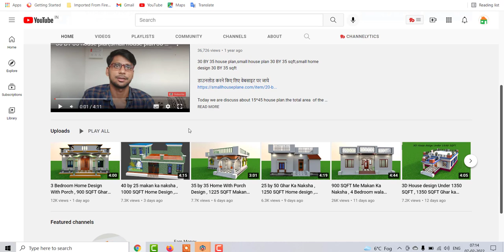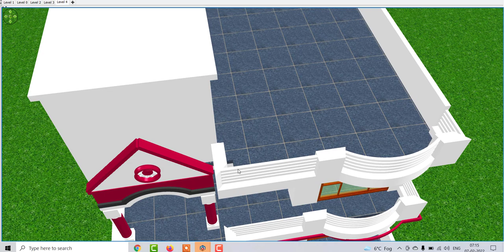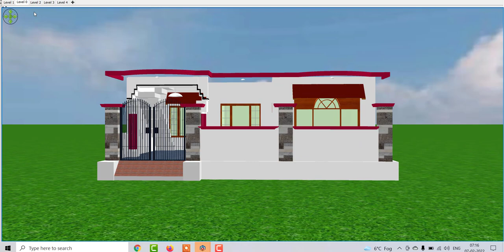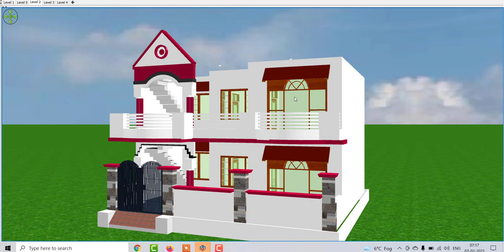गाँव में सुन्दर घर का नक्शा , दो कमरों वला घर का नक्शा , Makan ka Naksha